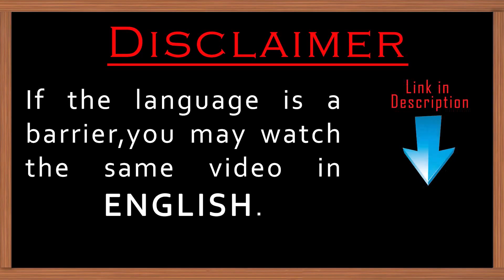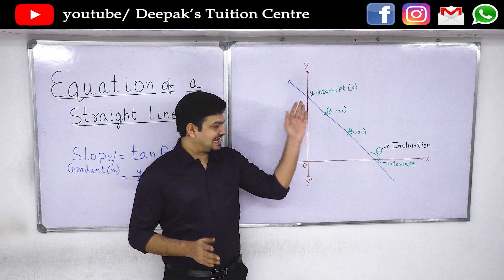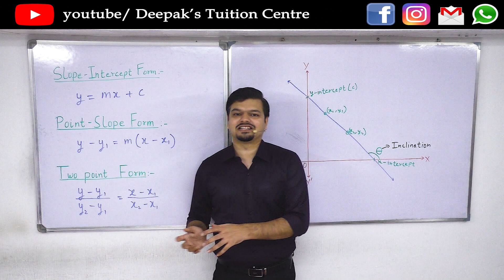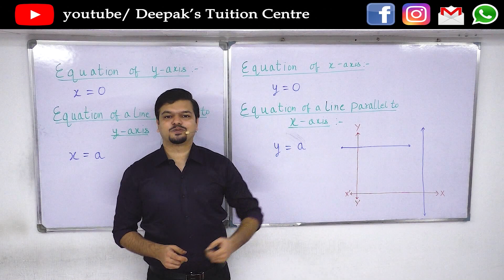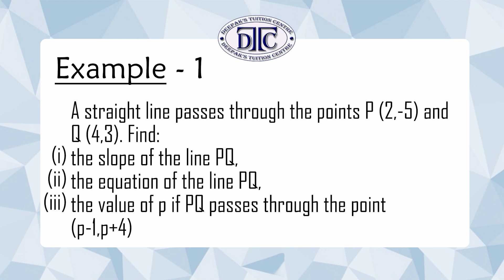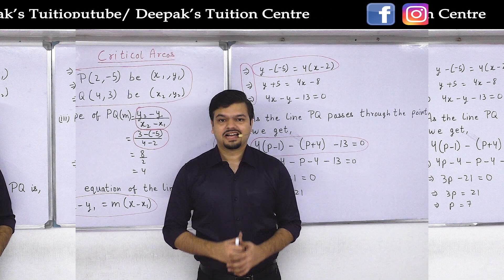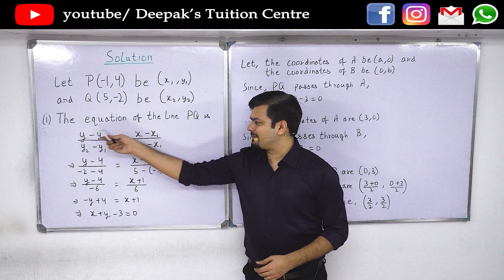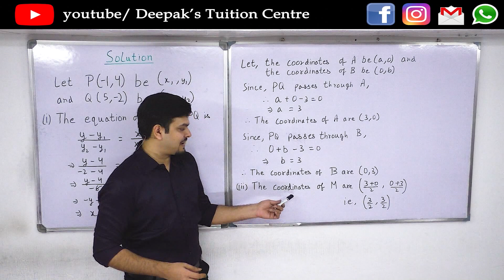Equation of a Straight Line 1 || Semester 2 || Maths ICSE 10 || Reduced Syllabus 2021-22 || in Hindi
Equation of a Straight Line - EASY and COMPLETE Explanation.
Good for Marks, Better for Knowledge.

This video contains explanation about the Basic Concepts of the chapter.
The Standard Symbols and Basic Terminology used in the chapter are explained properly.
Fomulae required to solve the sums relating to the chapter are jotted down.
Representative Examples have been solved to make the student capable to solve the sums
required to understand the chapter and to be capable .